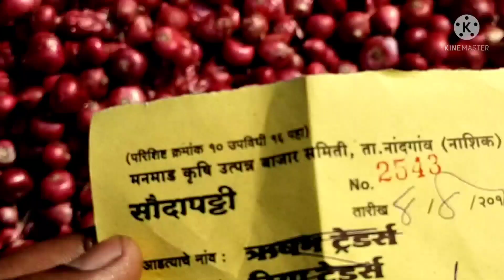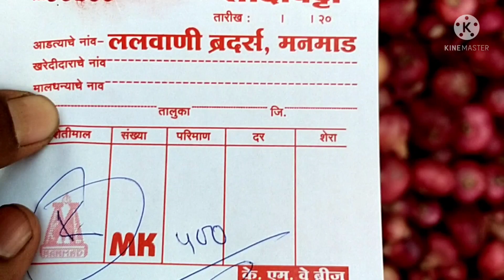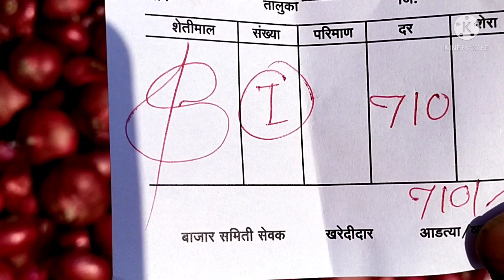onion price today,